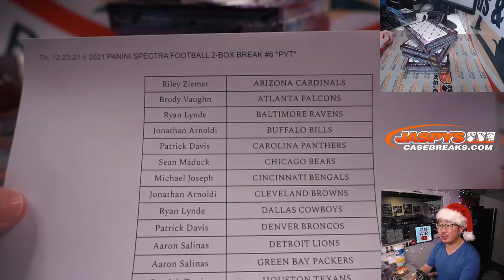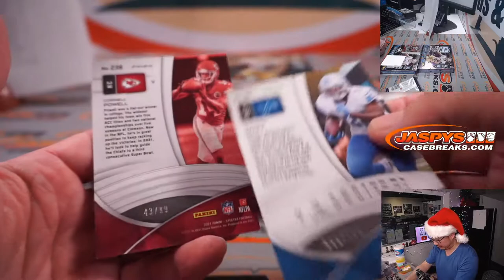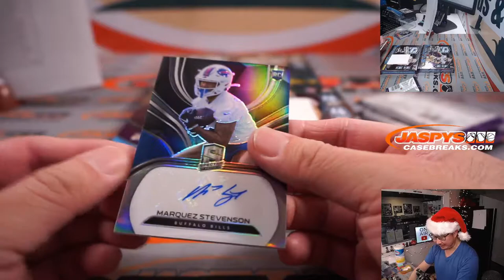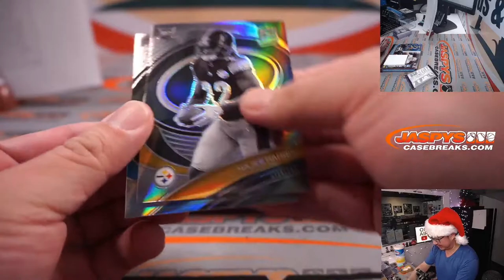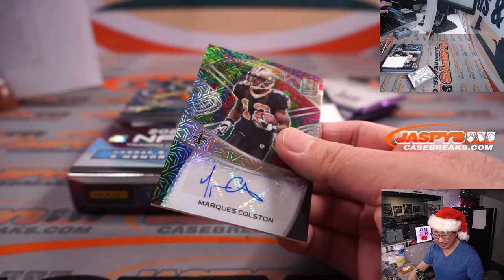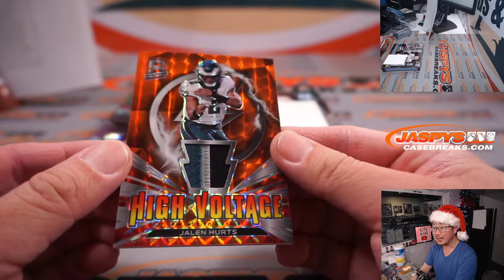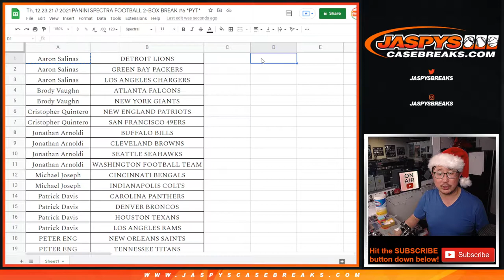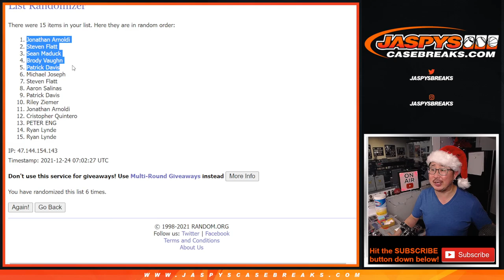Th, 12.23.21 // 2021 PANINI SPECTRA FOOTBALL 2-BOX BREAK #6 *PYT*